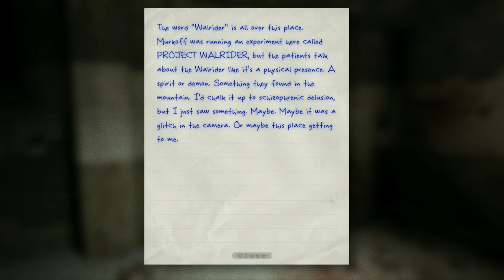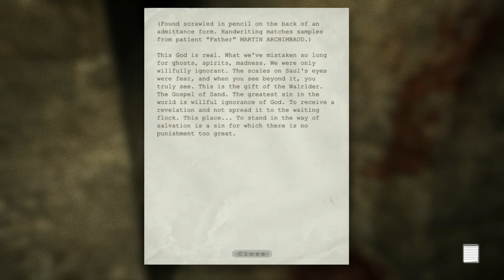Lets Play: Outlast Pt.1 - 6 / 6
Watch me experience the hell that is "Outlast".